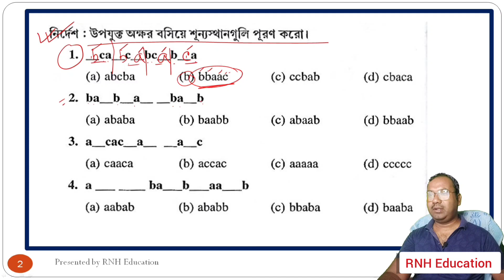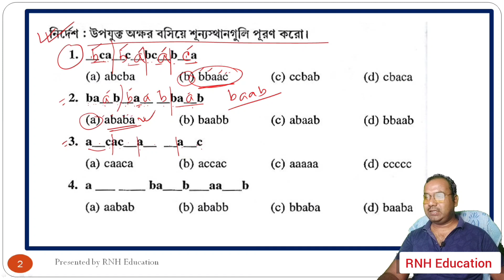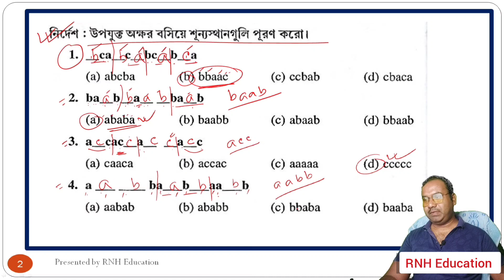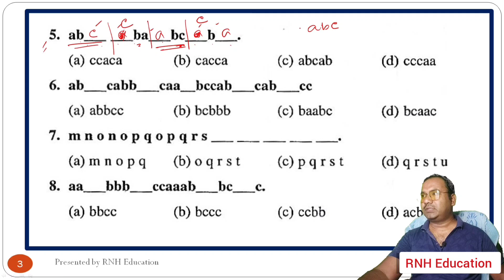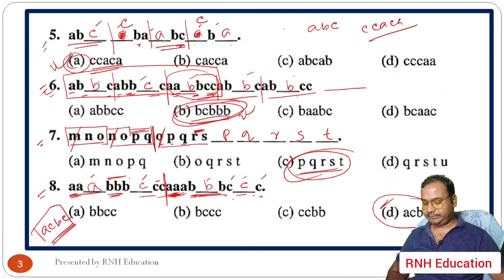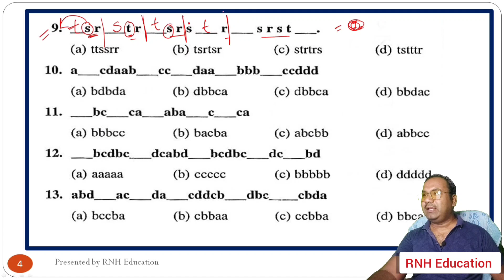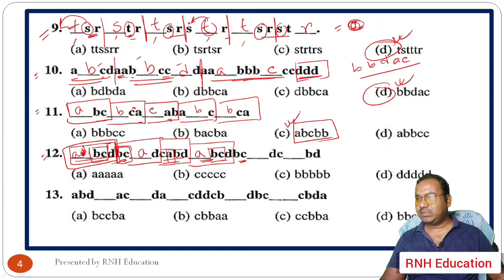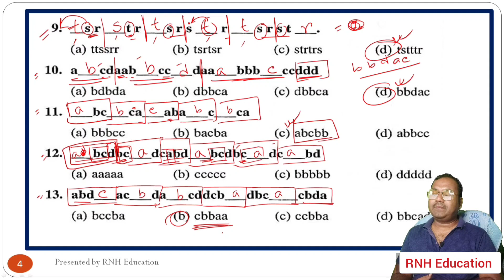Verbal Reasoning || Alphabet Repeating Series || Part 1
Dear students,  you will find important Verbal Reasoning on Alphabet Repeating  in this video, it will definitely help you.

 Thanking you.

Keep Practicing.